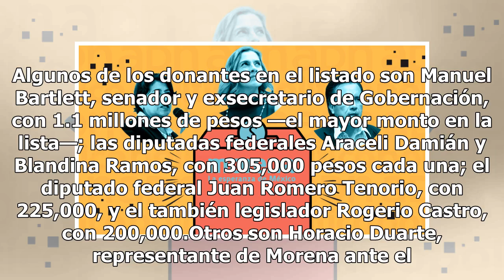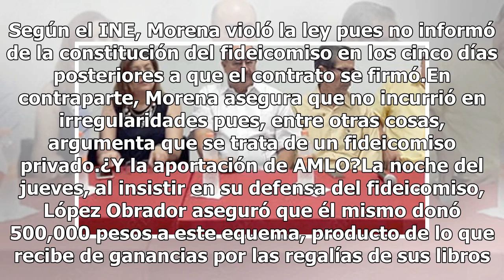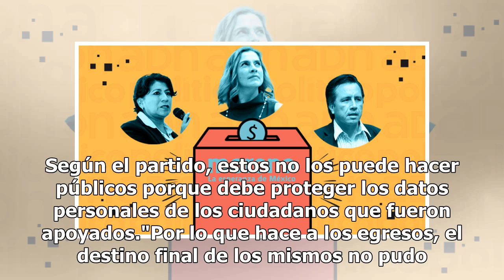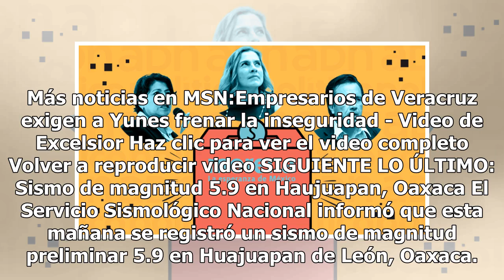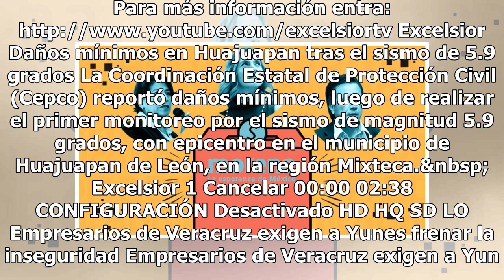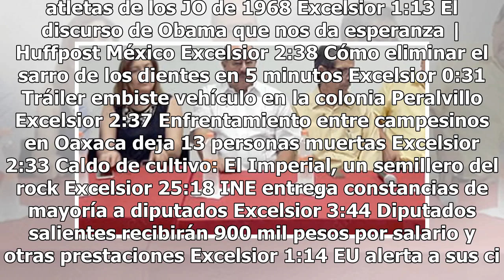Los integrantes de Morena que donaron al fideicomiso para los damnificados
Los integrantes de Morena accedieron con rapidez a cooperar con el fideicomiso que organizó el partido de izquierda para apoyar a los damnificados de los sismos de septiembre pasado, según consta en el informe que el Instituto Nacional Electoral (INE) elaboró sobre el tema. El documento da cuenta de...